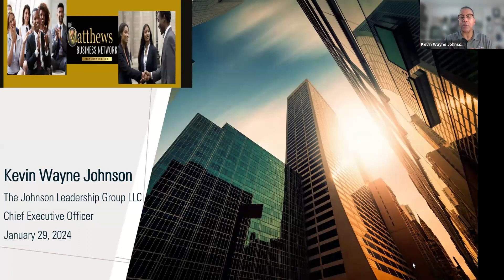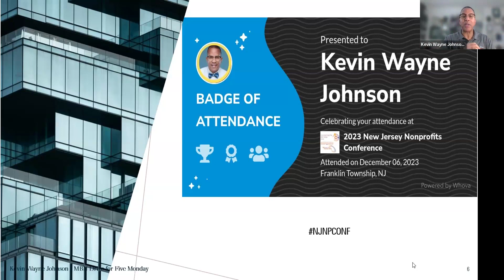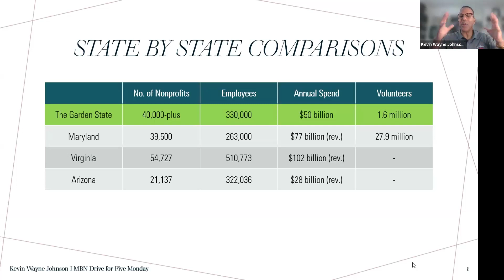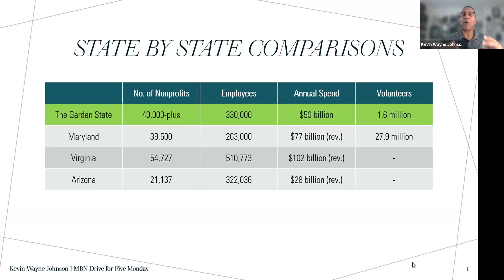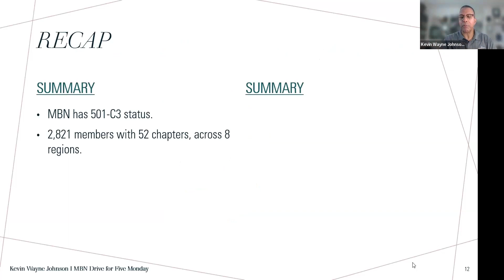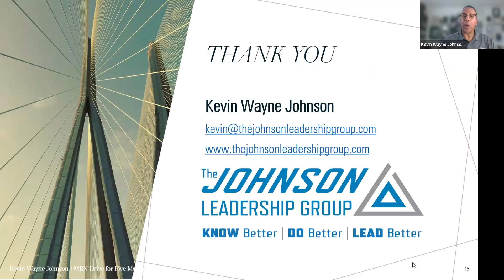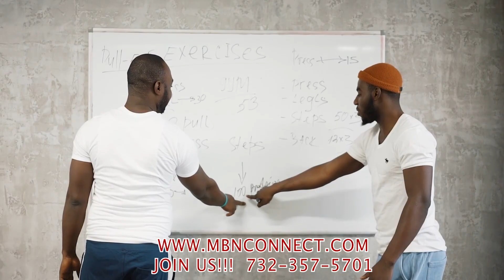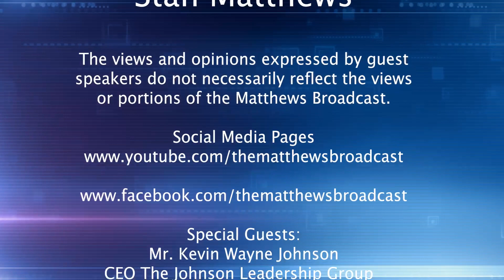Why Support The MBN Foundation with stanmatthews and Kevin Wayne Johnson